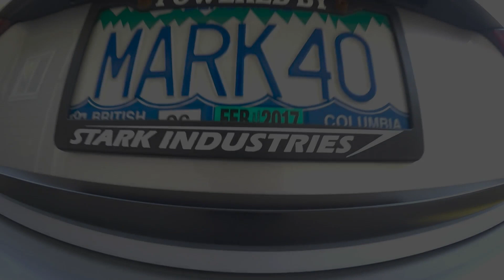Infiniti Q50 Foam Wash + Walkaround Review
Vehicle: Infiniti Q50 AWD
Song: There For You - Martin Garrix & Troye Sivan
Recording: GoPro Hero 5 + GoPro Karma Grip Stabilizer
Soap: Chemical Guys Honeydew Foam Wash